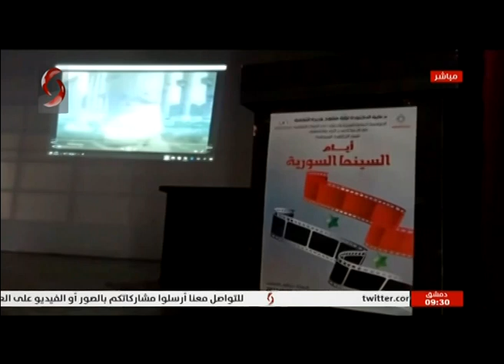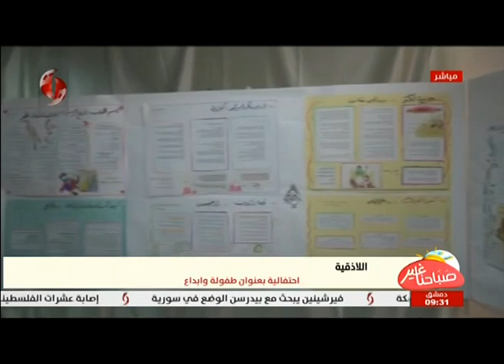صباحنا غير 20-2-2021 ميسان حمدان & ليا نحاس